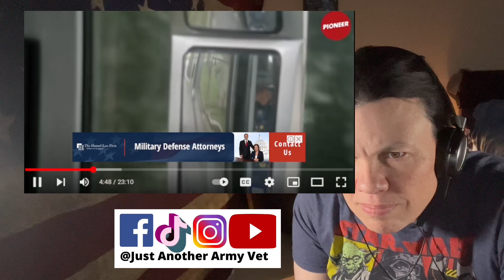US Soldier Reacts to Singapore Military (Every Singaporean Son Season 3 Episode 6)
American Soldier Reaction to Every Singaporean Son, Season 3, Episode 6.

SEO: every singaporean son reaction, singapore conscripts, singapore reaction, singapore military reation, just another army vet, every singaporean son dragon company, every singaporean son, singapore conscription, singapore ministry of defense, national service singapore, singapore soldiers, recruit, commander, national service, bmt, basic military training, basic military training school, singapore army, army, saf, military, defence, ministry of defense, singapore military, Singapore, field camp, Pulau Tekong, Tekong island, mre, meal ready to eat

🇺🇸MM 10x7ft American Flag Backdrop Vintage
📒Rite in the Rain Weatherproof Top-Spiral Notebook
🔦 Vont "Spark" LED Headlamp (2 pack)
🆘 RunningSnail Emergency Weather Radio-AM, FM, NOOA

✅Every Singaporean Son Season 3

✅ Episode 8 Reaction